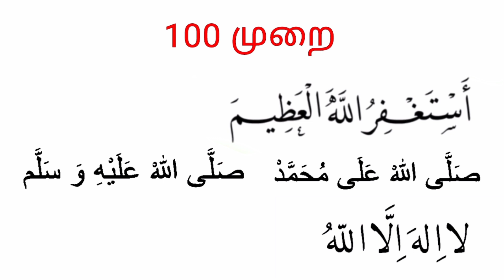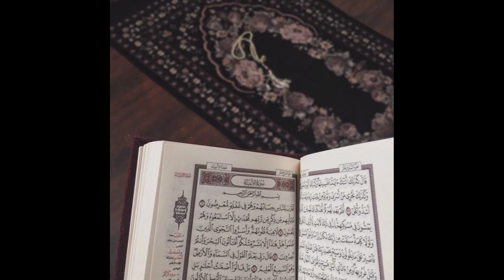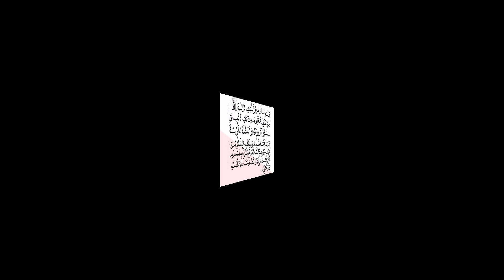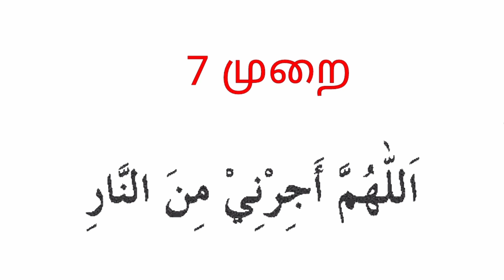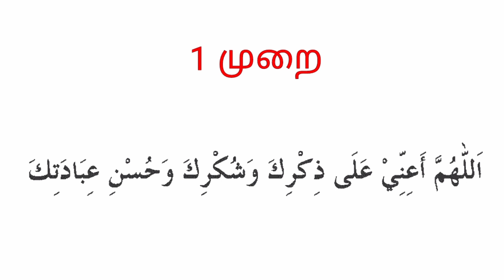Untitled 19 1080p